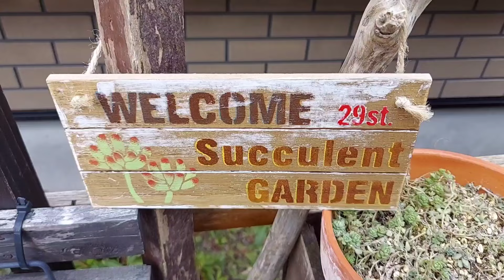冬の間に密かにやってたダメもと越冬実験/結果 2024年3月27日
冬の間に密かにやってたダメ元実験。
本日、内容と結果を同時に紹介！

オープニング音量50%
本編50%に変更。